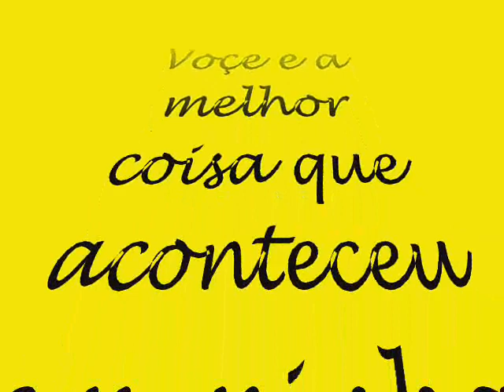lenisio e wedja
te amo meu BB